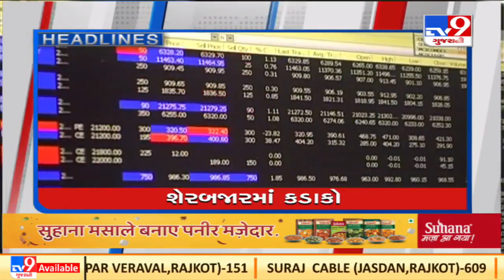Top news stories of this hour : 9/5/2022 | TV9News